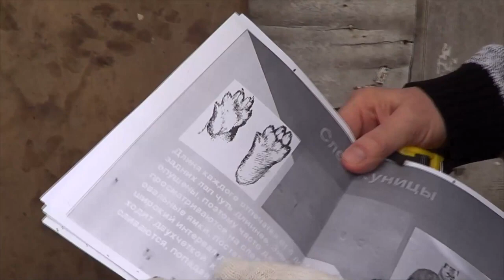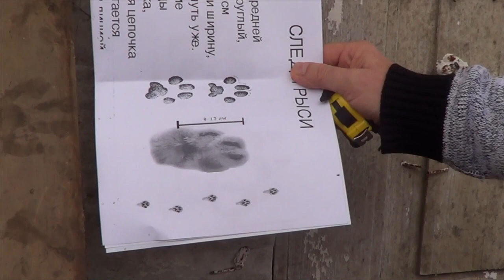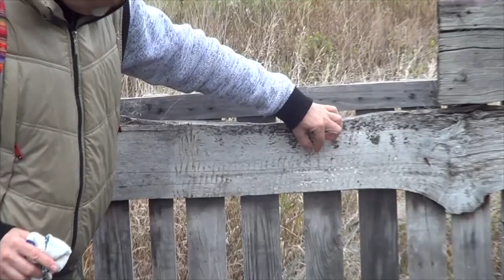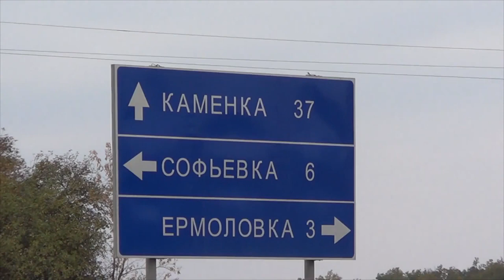Чупакабра в Сурском крае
Профессор философии Сергей Волков с коллегами исследовал феномен Чупакабры в Сурском крае. Свидетельство очевидцев которые видели неизвестное существо, и у которых странным образом погибли кролики.

Изучены следы существа.

"О феномене странного существа, появляющегося в Пензенской области, убивающего домашнюю птицу и даже скот. Это феномен Чупакабры.
Что это: выдумка или реальность?
Почему то, что именуется Чупакаброй неуловимо?
Опираемся на факты, изучаем на конкретном примере.."
Мои видео без цензуры
Ссылки на материалы по теме
Зверь с Брей Роад (2018г)
Хроники чупакабры Часть 5. (24Техно)